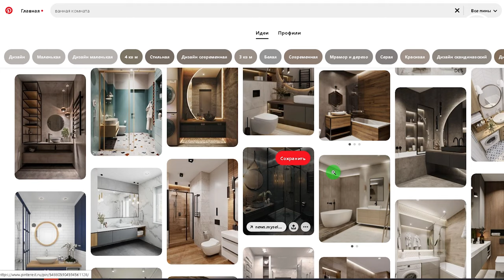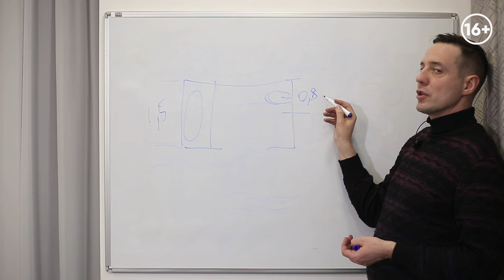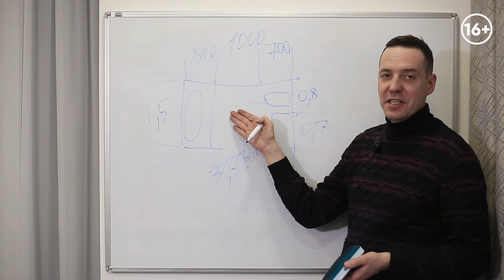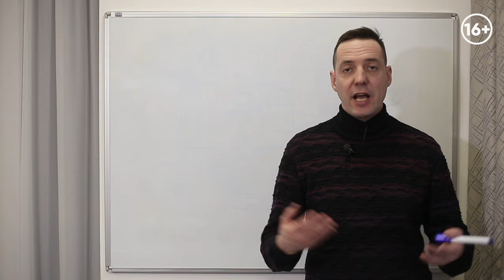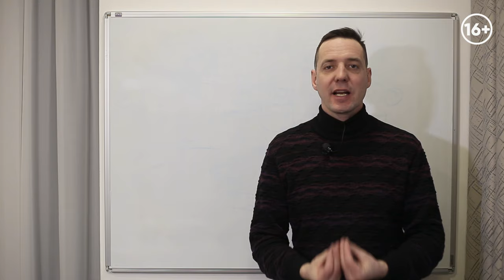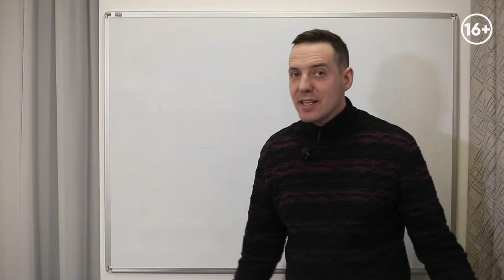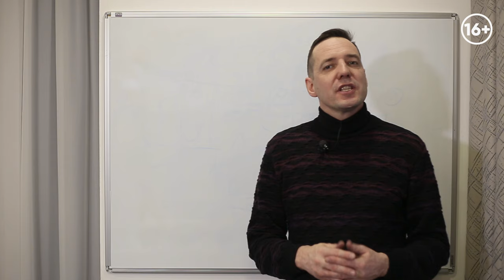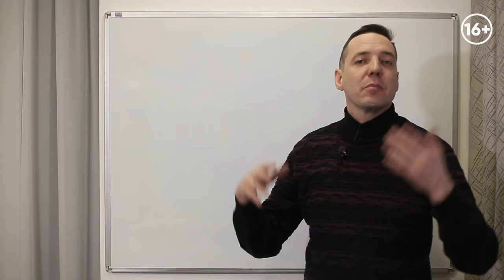ГРАМОТНАЯ и УДОБНАЯ планировка ванной, прихожей и жилых комнат.Секреты планировки от Gradiz Interior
Приветствую на канале! Я Иван Безруков, дизайнер интерьера и руководитель студии Градиз интерьер. Сегодня мы продолжаем выяснять, что же это такое “Перепланировка без нервов”. Добро пожаловать в заключительный выпуск данной серии.

В этом видео я вам расскажу основные пункты, на которые стоит обратить внимание, когда вы решились на перестановку мебели и сдвигание стен. Покажу вам, что из себя представляет планировка ванной. Также разберём дизайн интерьера прихожей и жилых помещений. Обсудим значение личного пространства, желательно с замком.

Подробнее в выпуске:
0:00 Планировка квартиры.
0:40 Дизайн ванной комнаты.
7:13 Планировочные решения: Прихожая.
10:11 Варианты перепланировки: Жилые комнаты.
11:07 Личное пространство